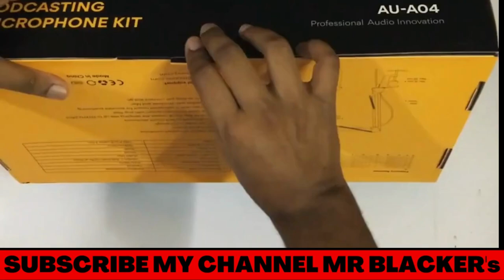USB MICROPHONE , GAMING HEADPHONE , CAR CAMERA (best product)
USB Microphone, MAONO 192KHZ/24Bit Plug & Play PC Computer Podcast Condenser Cardioid Metal Mic Kit with Professional So

USB Microphone product link first commet:

EKSA E1000 USB Gaming Headset for PC - Computer Headphones with Microphone/Mic Noise Cancelling, 7.1 Surround Sound Wired Headset&RGB Light - Gaming Headphones for PS4/PS5 Console Laptop

Gaming Headphones  product link first comment:

Baby Mirror for Car, ATOROBROS Baby Car Camera for Rear-Facing Seat with 4.3'' HD Display, Upgrade 360° Rearview Mirror Display Bracket, Easy and Safe to See Baby while Driving

Car Camera product link first commet:

.BY THE AMAZON PRODUCTS.